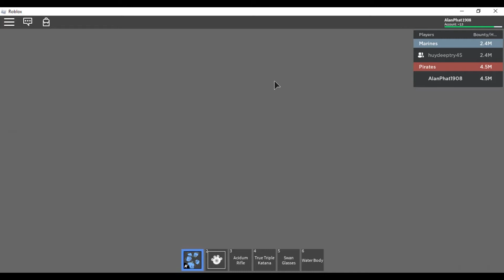Sử dụng Nikyu (PAW) và xem coi nikyu có mạnh như lời đồn - Blox Fruits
Ae nhớ Sub Channel mình để mình làm Nhiều clip hơn :D